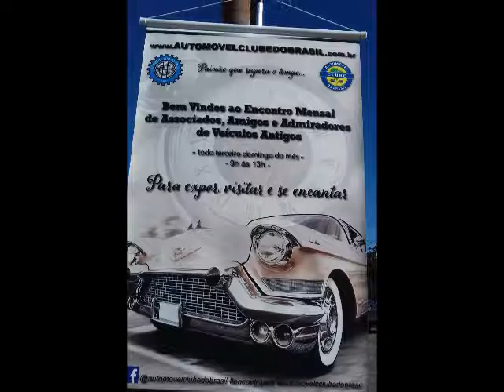Encontro ACDB maio 2018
Encontro Automóvel Clube do Brasil
Maio 2018
Makro Lapa